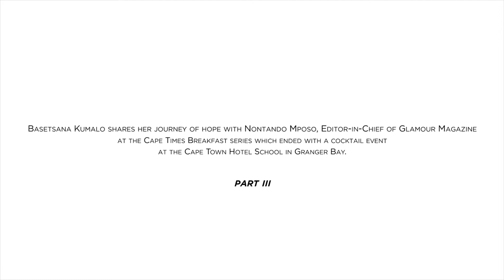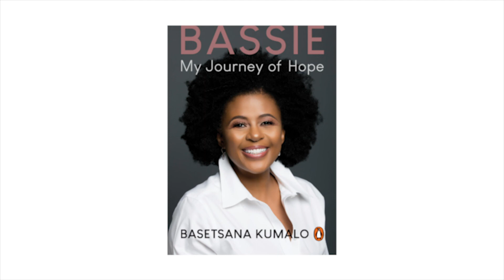Part 3: Basetsana Kumalo shares her journey of hope with Glamour magazine's editor-in-chief